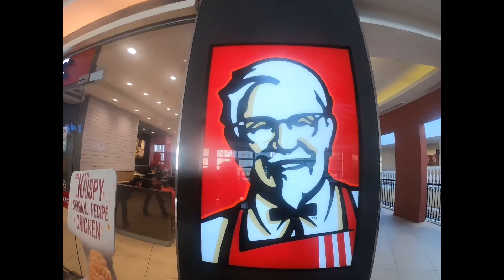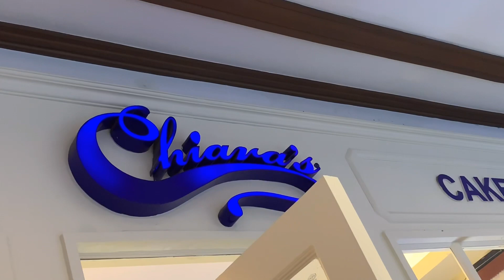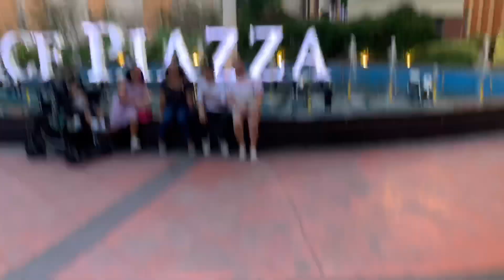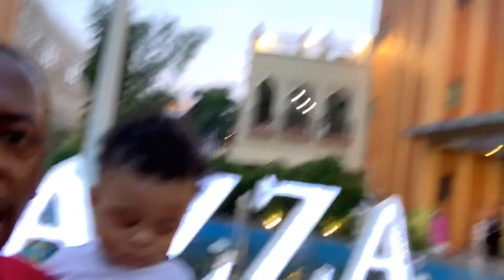VENICE GRAND CANAL MALL - TRIP TO PHILIPPINES (PART 2)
TRIP TO PHILIPPINES (PART 2) VENICE GRAND CANAL MALL - TAGUIG CITY